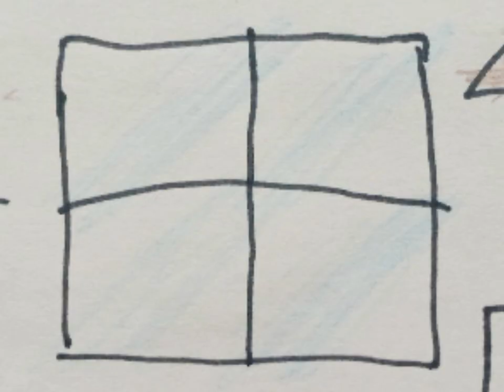Lois! ep:0 "memories"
this is a reconstruction of the pilot using a copy of the soundtrack and surviving materials